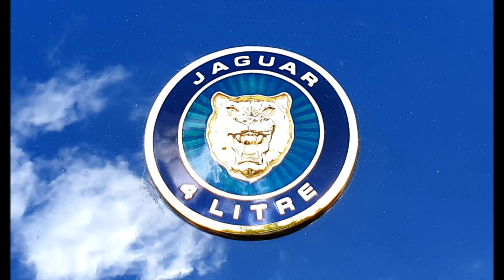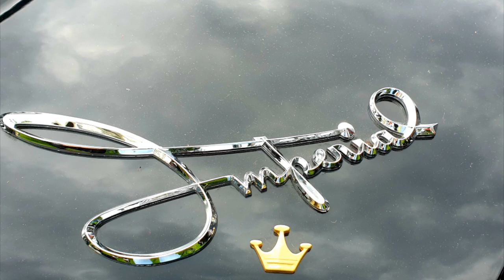Classic Cars Sofiero, Helsingborg - Sweden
Mobile Photos by May-Britt Åberg
maybedenmark